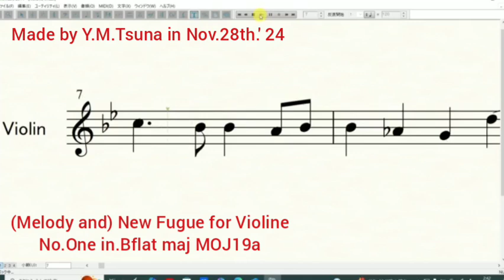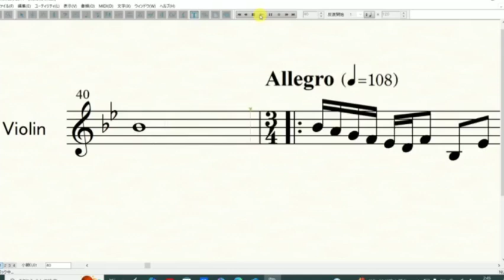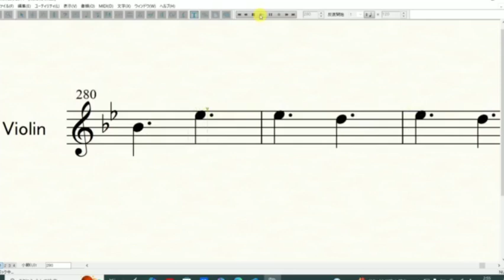Y.M.Tsuna : (Melody and) New Fugue for solo Violine No.One in Bflat maj MOJ19a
Made by Y.M.Tsuna in Nov.28th.'24